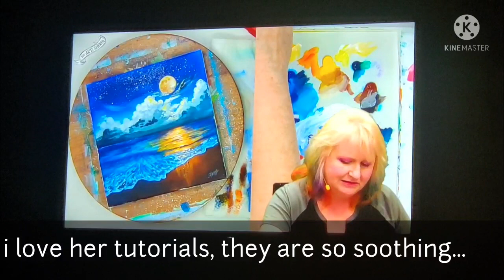My ROUTINE in lockdown| Online Classes| I miss COLLEGE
Hi guys! This is my first vlog on youtube. I want to share my daily life with you.

XOXO